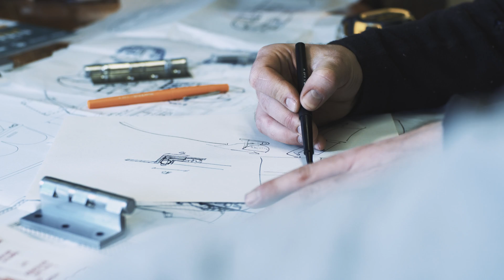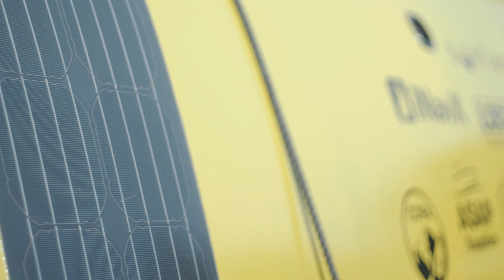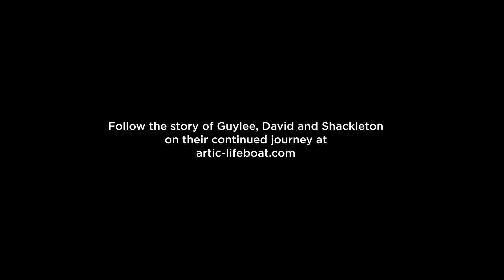STØDIG: Exploring the Arctic on a Repurposed Lifeboat. Self Sufficient Design. Solar Energy.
Two architects re-purposing a 100 person marine survival lifeboat; Stødig, into a self sufficient expedition home to travel 3500km from the UK to the Norwegian Arctic in 2019.

Architects Guylee Simmonds and David Schnabel bought a marine survival lifeboat in February 2018 and after a year long conversion are on their way to Norway. Along with Shackleton, Guylee's dog, they are travelling from the UK to Tromsø, far north in the Norwegian Fjords. Situated north, Tromsø is the largest city in the Arctic Circle and having arrived, the lifeboat will spend the winter there, making smaller coastal excursions. The aim of this expedition is to explore this wild and isolated landscape, demonstrate the ability of design innovation to facilitate self sufficiency in such extreme environments and to document and share the adventure through photography and film.

The voyage began in May 2019, departing the southern British port of Newhaven. The route skirted the Belgian and Dutch coast, passing the Kiel canal in Germany into the Baltic. Passing up the Danish then Swedish coast past Copenhagen and Gothenburg, before crossing the Skagerrak south of the lower tip of Norway up to Bergen. The lifeboat followed the route of the famous Hurtigruten ferry, passed up the fjords and ended in Tromsø.

Sunflare is honored and inspired to be a part of the Stødig expedition.